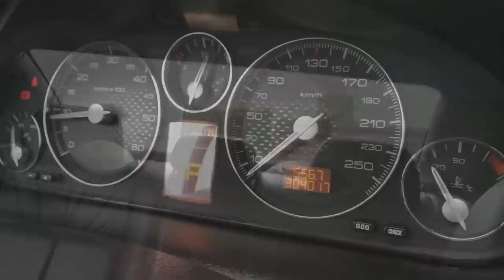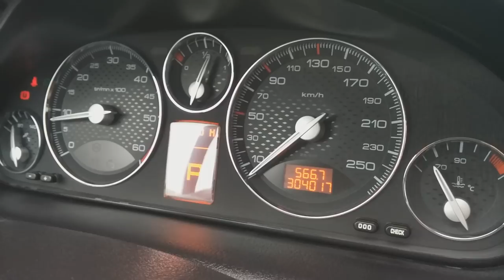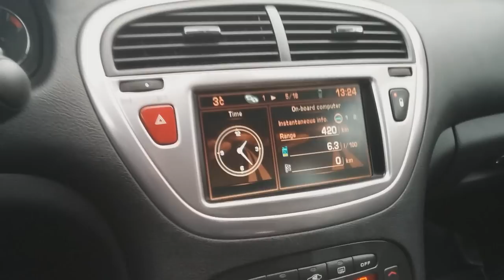Peugeot 607 full options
That is how it should be.